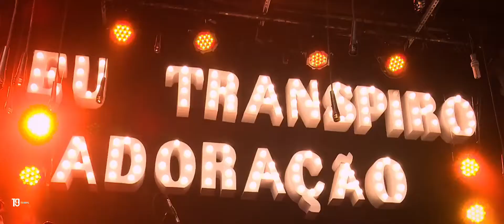Amanda Ferrari | Isaías 51.2 - [Sarah Farias]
Participação de Amanda Ferrari no programa da Juliana "EU TRANSPIRO ADORAÇÃO". Aonde Amanda conta suas experiências com Deus e de seu ministério, e conta também como nasceram as composições.
▷ AMANDA FERRARI NA SUA IGREJA:
▷LETRA:
► Isaías 51.2

Abraão estava só, ele não te conhecia
Ele nem imaginava que o senhor escolheria
Um homem limitado pelo tempo pela idade
Para ser abençoado sobre muitos exaltado

Deus chama, abençoa e depois multiplica

Eu vou parar de sofrer pelo que aconteceu
Vou adorar, vou adorar
Eu vou parar de chorar pelo que ainda vai chegar

O que de Deus é gerado nunca pode ser tocado
Pois conserva-se a si mesmo
E pelo mal é respeitado e esta é a vitória
Que vence o mundo
A minha fé...

Pois maior que testemunho dos homens da Terra
É o testemunho de Deus

Eu, eu vou
Vou adorar
Porque Abraão se fortaleceu
Glorificando a Deus

Compositores: Sarah Farias